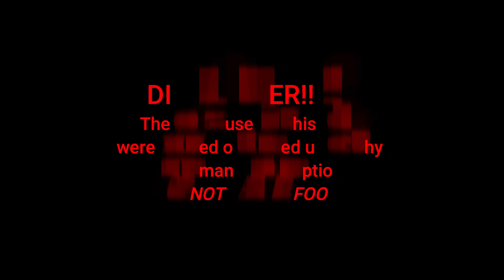Crushing Crunchy & Soft Things by Car! EXPERIMENT CAR VS... [Tape 4]